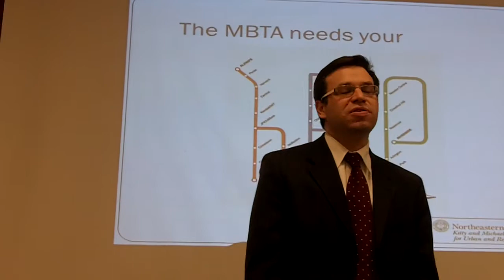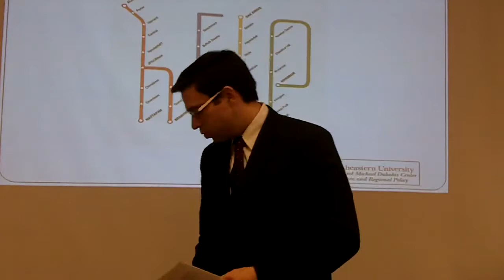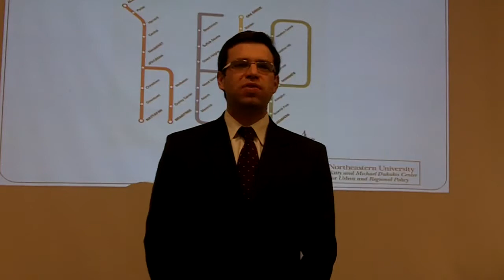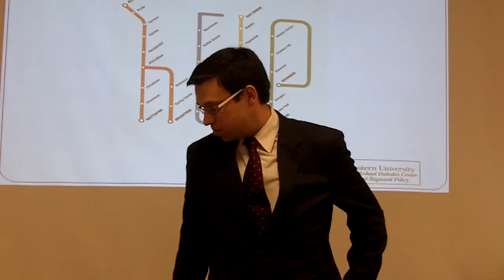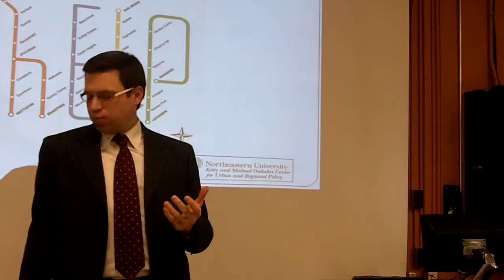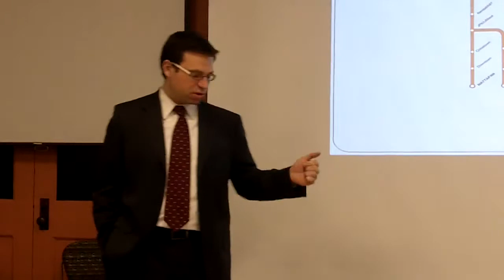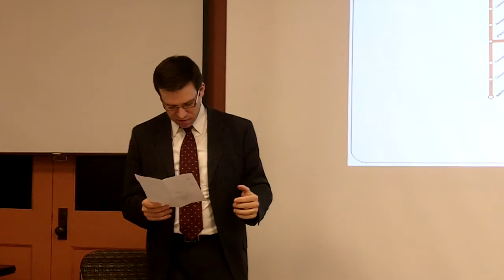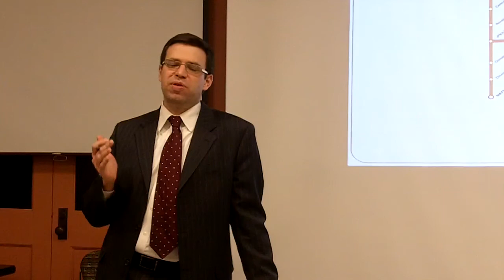MBTA Teach In - #4 Brian Kane, Transportation Policy Analyst, MBTA Advisory Board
MBTA Teach In

Richards Hall, Northeastern University